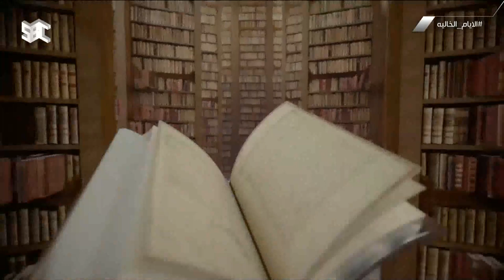قصة الهجرة إلى المدينة ج1 | برنامج الأيام الخالية مع معالي الشيخ سعد الشثري | الحلقة السادسة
6 رمضان | الجزء الأول من قصة هجرة النبي صلى الله عليه وسلم إلى المدينة المنورة برفقة الصحابي أبو بكر رضي الله عنه